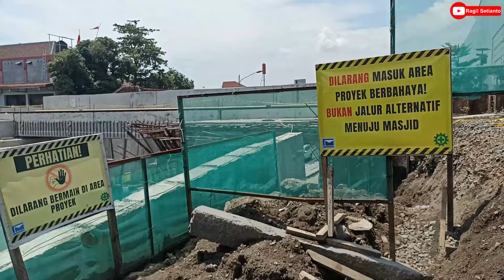UPDATE PEMBANGUNAN VIADUK GILINGAN UNTUK DOUBLE TRACK SOLO-KALIOSO (8-4-2024)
Kita review pembangunan Viaduk Gilingan yang mana jadi bagian dari proyek double track Solo-Kalioso. Akses Jalan Ahmad Yani yang melintasi di Viaduk Gilingan sudah dibuka per 3 April 2024 yang lalu.

Seperti apa hasilnya ?

Terimakasih!